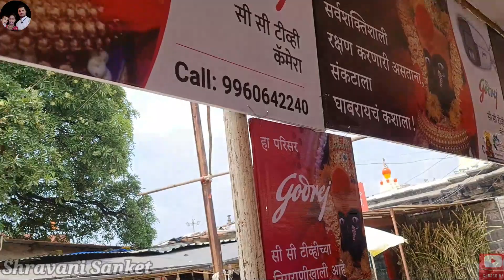कोल्हापूर च्या महालक्षुमी देवी च दर्शन घेताना गर्दीत झाली हालत खराब | पोलीस ओरडले